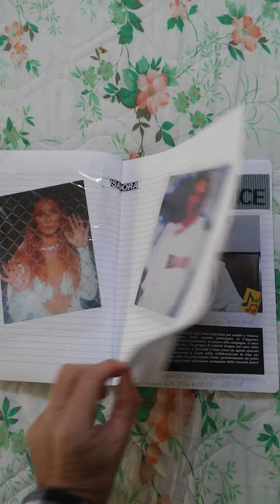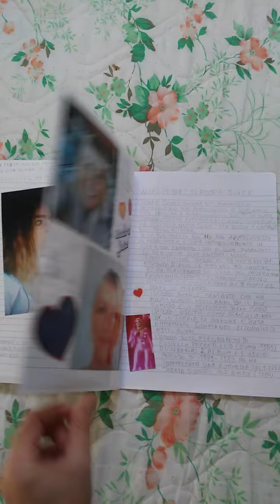Isadora sarai sempre nel mio cuore